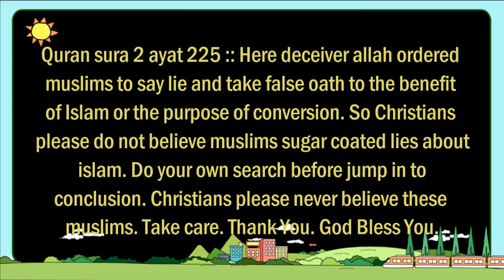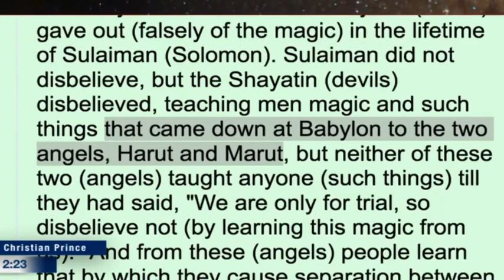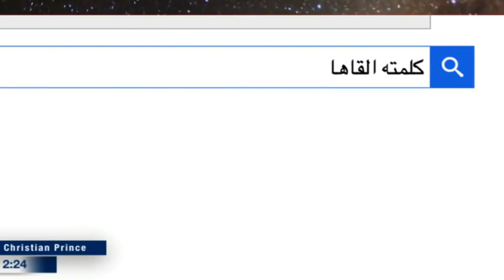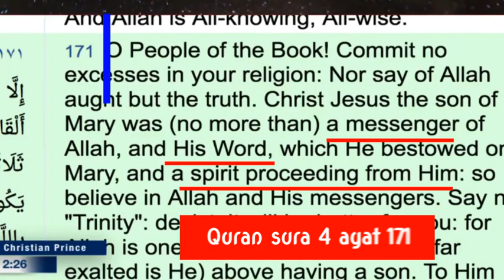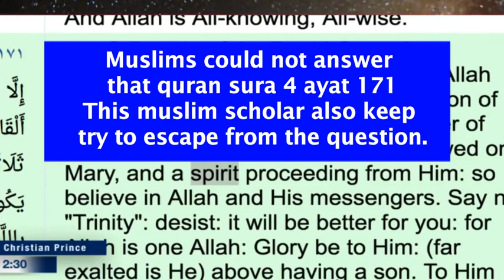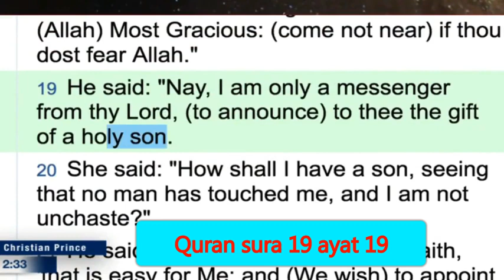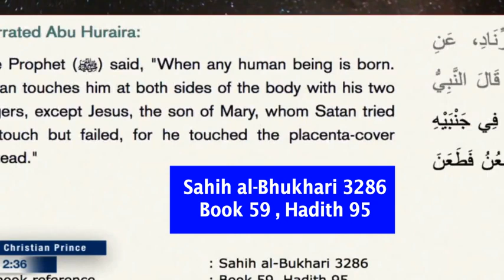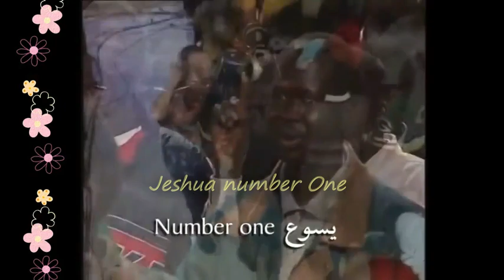If Allah command to lie & false oath , What it means to you